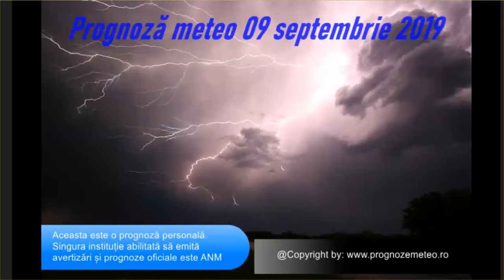Prognoză meteo 09 septembrie 2019